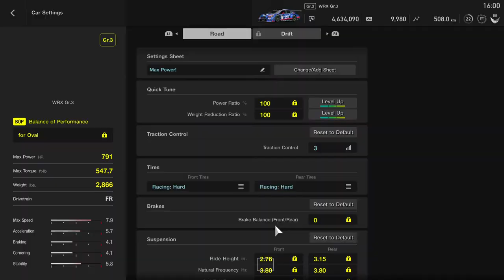Gran Turismo Sport Mission Challenge 8-6 Gold Blue Moon Bay Speedway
Successful attempt as following strategy as posted by oskierox.
The no pit on RH tires and max fuel savings nearly the entire run.

Though I did not end up with a 9 second lead after lap 12, I had to block as much I could. You do not have very much in the tank to do any passing moves if the AI passes you.